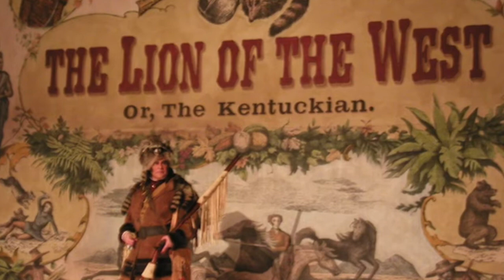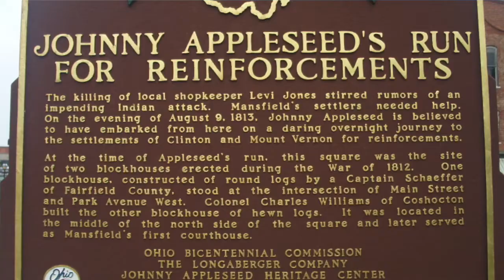Forest Folk Video Guide Episode 8: “The New Frontier”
For today’s episode of the Forest Folk Video Guide, we journeyed to the family-owned Mercier Orchard near Blue Ridge, Georgia. It was as good a place as any to talk about the semi-legendary folk heroes who play major roles in John Hood’s latest novel — including Davy Crockett, Mike Fink, the Cherokee hero Junaluska, and, yes, Johnny Appleseed. The latter’s heroic marathon run during the War of 1812 anchors an entire chapter of Forest Folk.